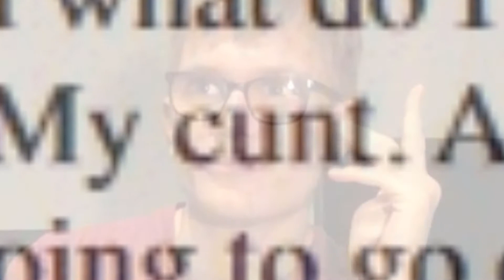james monologue meme edit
if you have this link you are a good friend of mine. otherwise, why do you have this link? never mind this is public now smh. how's that happened then?